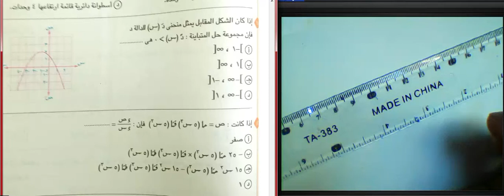حل نموذج 14تفاضل وتكامل/ج1( تفاضل وتكامل) .بنك الاسئله .بنك الاسئله المعاصر٢٠٢٣ الوسام الرياضيات